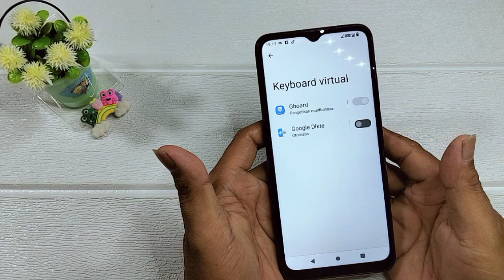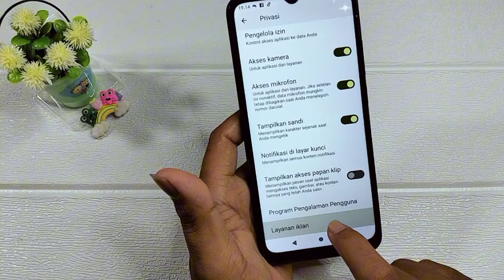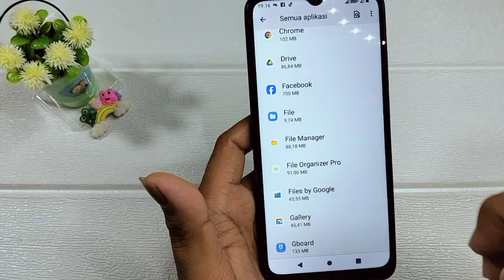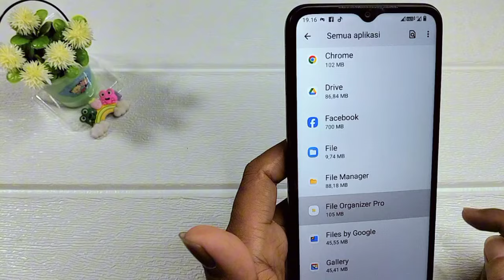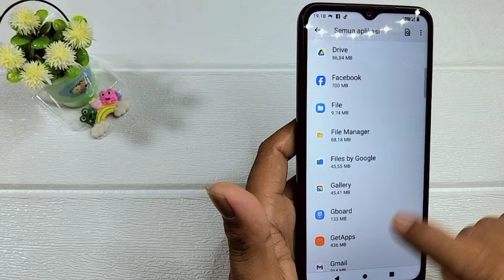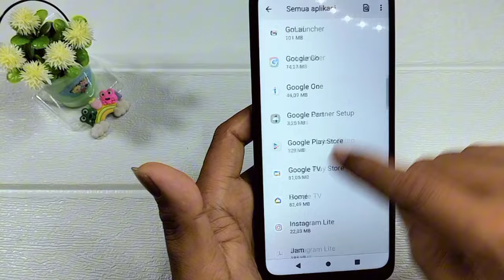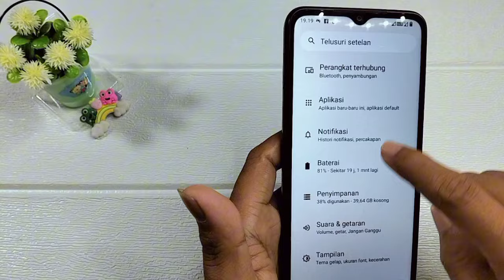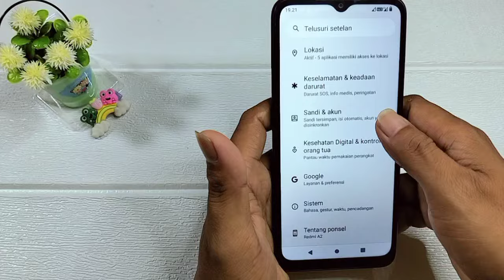Keyboard Virtual Muncul Terus menerus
Ini video tutorial cara mengatasi keyboard virtual muncul terus-menerus. Cara ini juga bisa dilakukan pada type HP yang lain. semoga video ini bermanfaat.